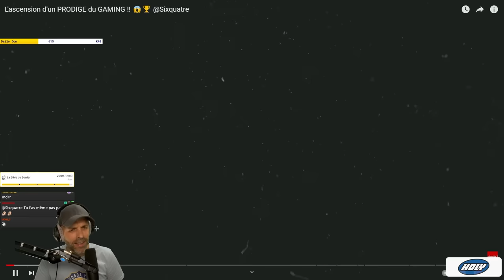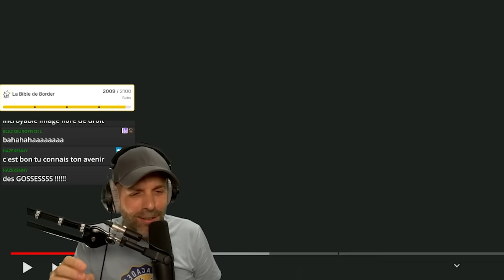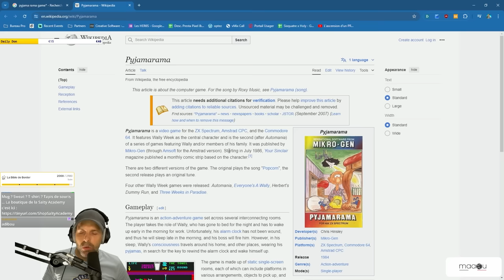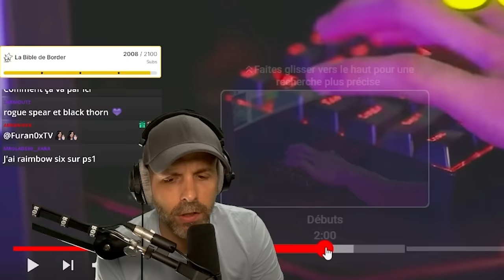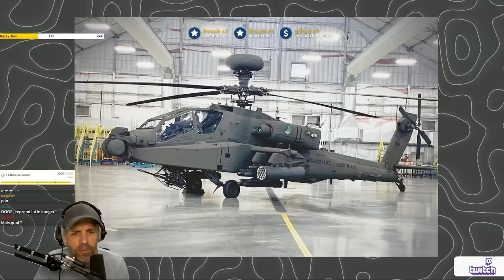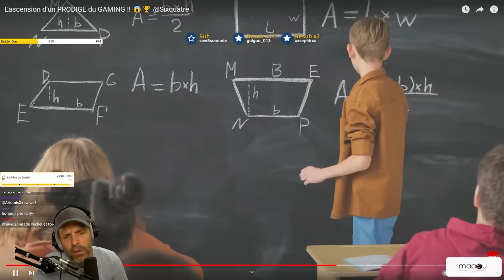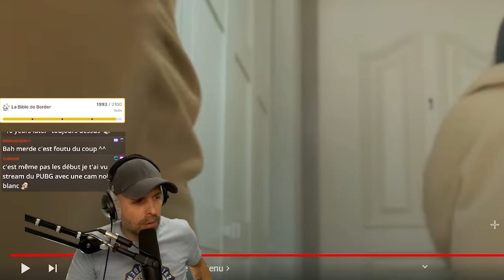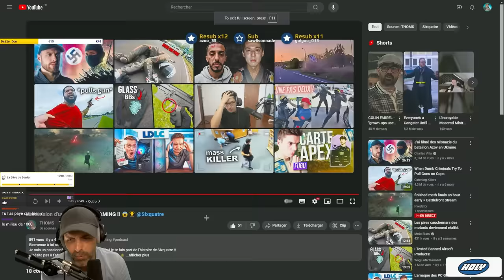Ce YOUTUBEUR me taille dans SA VIDEO ! (REACT)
▬▬▬▬▬▬▬▬▬▬🔥 MES RÉSEAUX 🔥▬▬▬▬▬▬▬▬▬▬

▬▬▬▬▬▬▬▬▬▬🔥COMMUNAUTE🔥▬▬▬▬▬▬▬▬▬▬